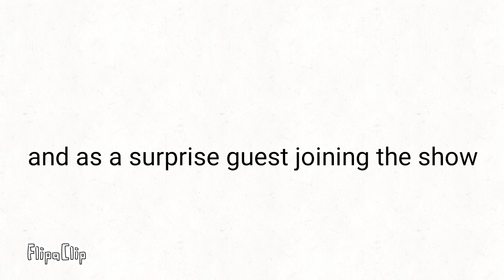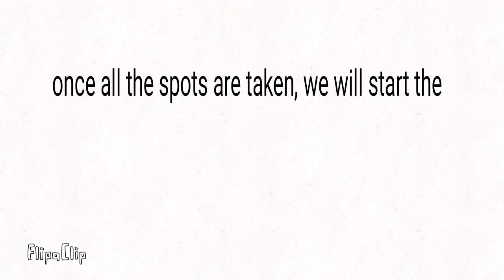Objectuber camp signups (0/20 spots left)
Your only allowed one